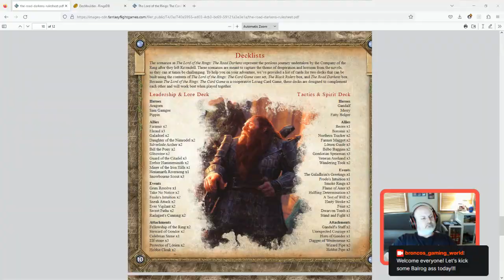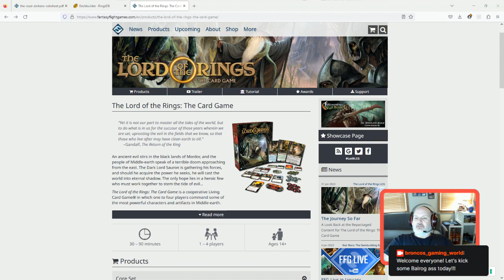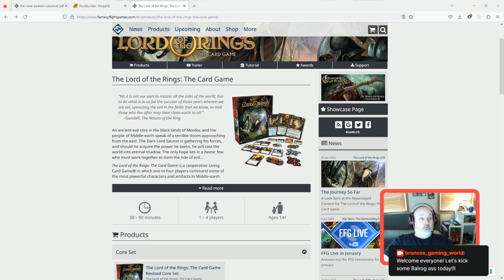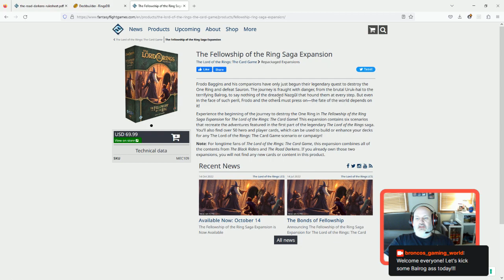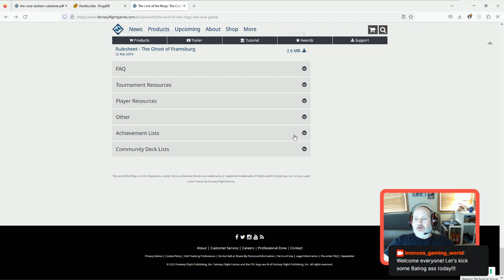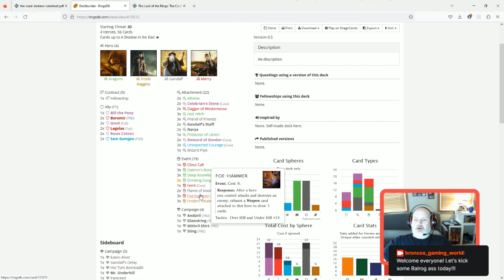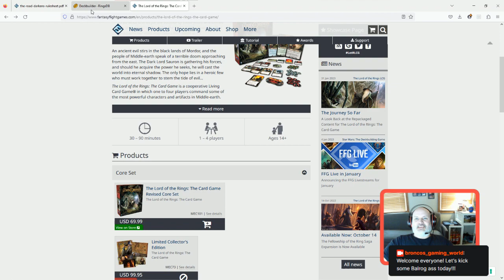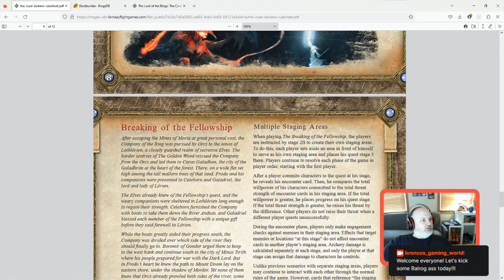Lord of the Rings LCG Saga Campaign "Journey in the Dark"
We take a very long journey in the dark and have an extended visit from our pal the Balrog.